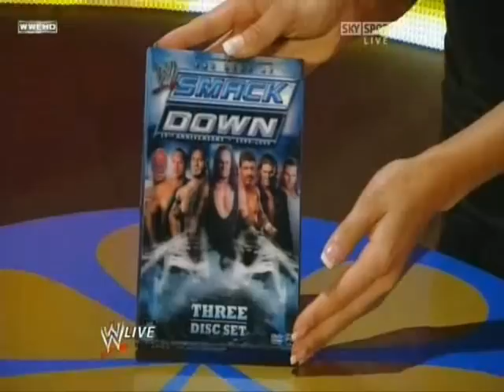Bob Barker plays the Price is RAW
o7.o9.o9: Bob Barker, this week's guest host of RAW, plays "The Price is RAW" with Santino Marella, Jillian, IRS and Chris Jericho :D Hilarious, Chris, happy boy xD